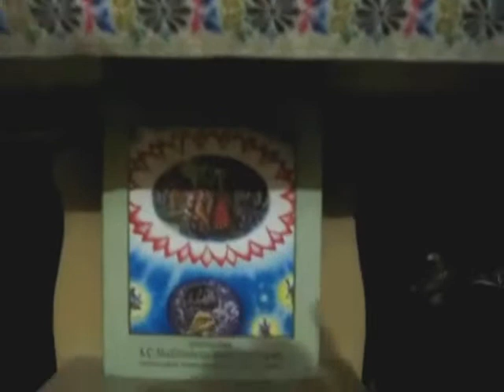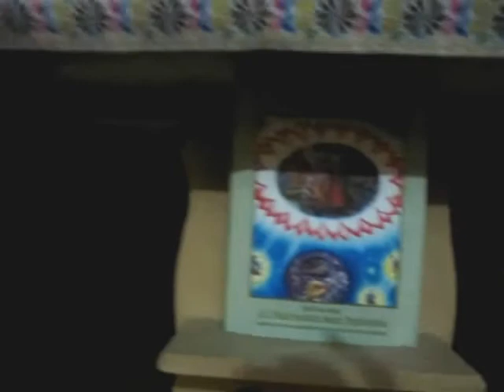Festa de Balarama - PARTE 4 - 2010 (Alemão)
Festa de Balarama, realizada em 22 de agosto de 2010 em Vitória ES, com o convidado especial Adhoksaja Das, da Gaudhya Matha, de Santo SP. O tema da aula foi Guru Tatwa, já que Balarama é considerado a potência do Guru manifesta.